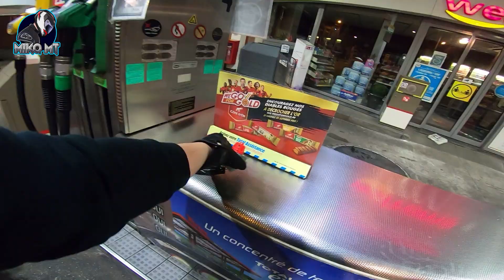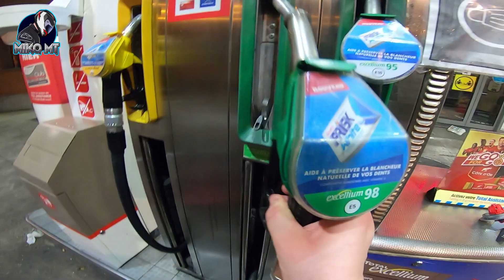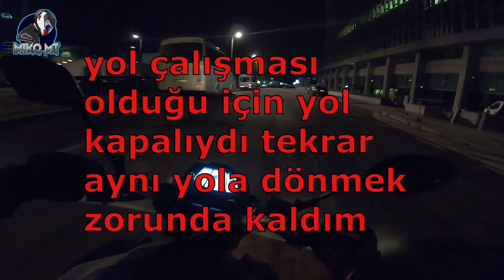POLİSE SALDIRDILAR !🤬 - maçtan sonra Belçika'da gergin gece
Merhaba arkadaşlar bu video Belçika Portekiz maçından sonra çekildi Belçika 1-0 portekiz'i yendi daha sonra Belçika Brüksel'de eğlence başladı ama sonu polise saldırıyla bitti çok gergin bir gece oldu.

Herkese merhaba dostlarım,
Ben Belçika da bir motorcu

 Her cumartesi saat 16:00'da yeni video yayında ! bildirimleri açmayı unutmayın.